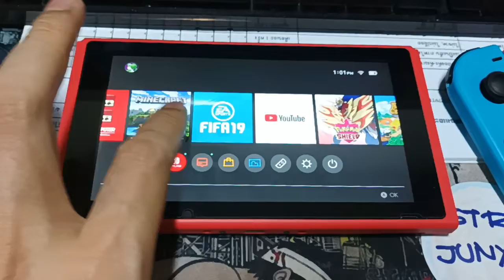nintendo switch เล่นแท้ เม็ม 128gb